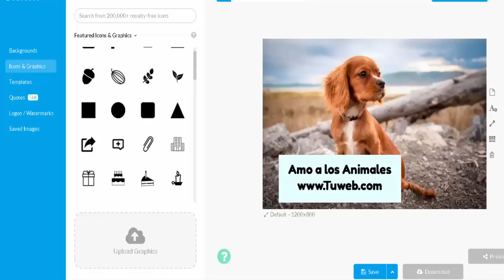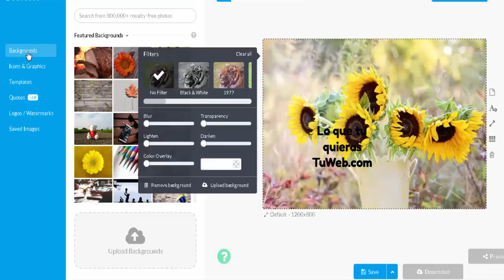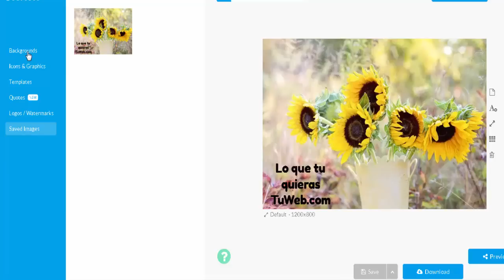👌 Crear IMAGENES para tus redes sociales GRATIS {PLANTILLAS Para REDES SOCIALES} 😜👌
¿Dónde consigo un editor de imágenes online gratuito? Esta es la herramienta de edición fotográfica que necesitas ahora.  Si no tienes idea de diseños, pero quieres crear imágenes profesionales entonces este recurso te va a encantar.

¿Qué plantillas puedes encontrar en este editor de imágenes y fotografías?  Puedes crear portadas para tus libros, encabezados para tus páginas de YouTube y Facebook. Puedes editar y agregar filtros a tus imágenes de Instagram. Esta herramienta te permite crear gráficos fácil sin necesidad de Photoshop o cualquier otro software. Con este programa no necesitas instalar nada en tu ordenador, todo lo puedes hacer en la nube.

0:00 ¿Dónde consigo fotos para mis redes gratis?
0:17 Recurso fotográfico gratuito
0:33 Crear background
1:05 Cambiar el tamaño de tu fotografía
1:10 Agregar un texto a tu imagen
2:55 Conclusión